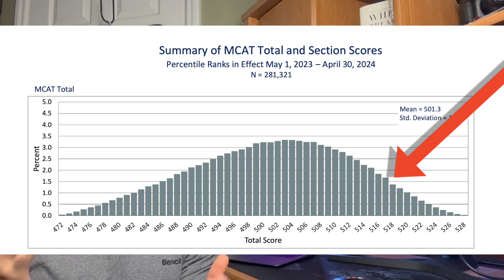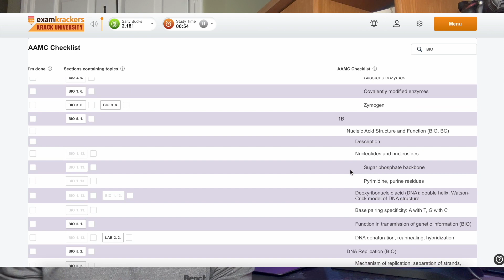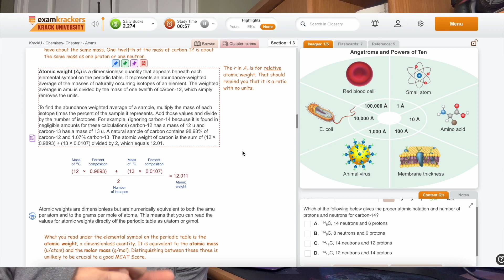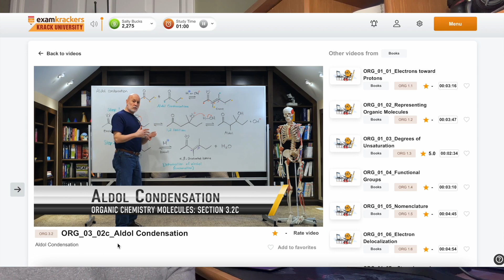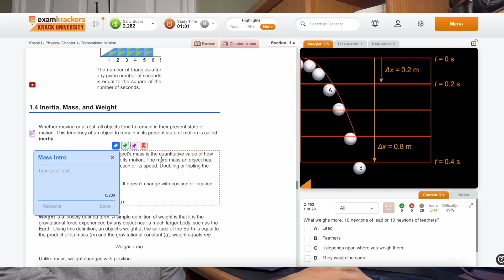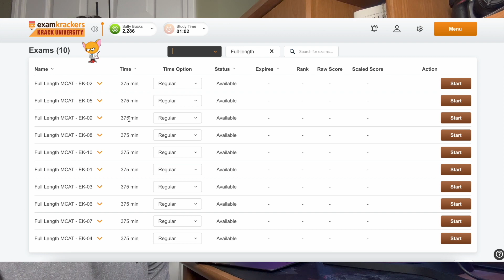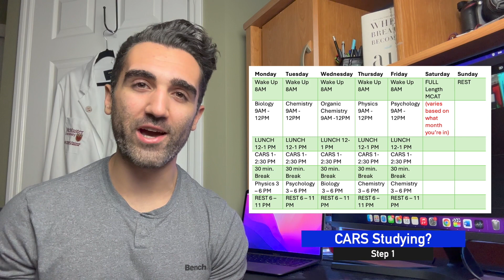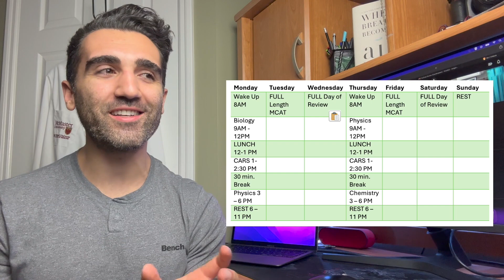MCAT FULL Study Guide AS A DOCTOR | How To Study For A Top Score 520+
The MCAT is one of the most important exams that any doctor will ever need to take in their entire life - especially since in many cases, you never get to graduate from pre med to medical student without a top MCAT score. In today's video, I'll be sharing what I've learned from my experiences with the USMLE exams (step 1, step 2, step 3) as well as the Canadian LMCC / MCCQUE exam and coupling it with my previous knowledge of being a top MCAT scorer to present what I believe to be the optimal MCAT study schedule for anyone looking for a great score - 520+

⏳ Chapters
Intro: 0:00 - 1:42
Study Plan Overview: 1:43 - 2:41
Step 0 (Ramping Up): 2:42 - 6:02
Month 1 (Practice Under Pressure): 6:03 - 6:37
What Makes A Good Study Resource (KrackU): 6:38 - 11:01
Month1 Explained: 11:02 - 12:21
Month 2 (Triage Priorities): 12:22 - 13:41
Month 3 (Gaming The Exam): 13:42 - 15:20
520 For Anyone: 15:21 - 17:41

Bio:
Hi everyone, its nice to meet you 🤙 My name is Gianluca and I'm a 2nd year family medicine resident in Ontario, Canada. I try to document my experiences throughout my medical training and beyond to hopefully help inspire/guide some other students... and make things more fun for myself :) I post a new video once per week.

🎥 Stock Footage
Via Pexels.com